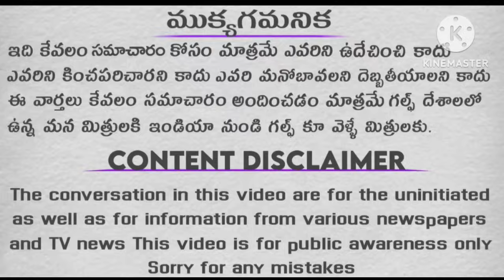గల్ఫ్ వార్తలు తెలుగులో.... 04-09-2024